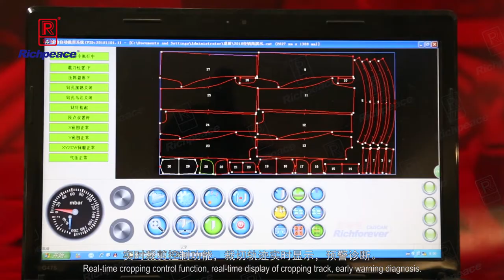Richpeace Automatic 6 CM Multi-Layers Cutting Machine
►Richpeace Provide Products & Solutions for Industry of:
Apparel, Hometextile, Furniture, Automotive, Medical & Health Care，Technical Textile, Aerospace, etc.

CAD Software
Automatic Sewing Equipment
Embroidery Equipment
Quilting Equipment
Pattern Room Equipment
CNC Cutting Equipment
Laser Cutting & Engraving Equipment
Mask making Equipment
Protective Clothing Equipment

Richpeace factory has passed ISO9001 QMS
Richpeace has gone through ISO14001 EPSC and ISO45001 OHSS